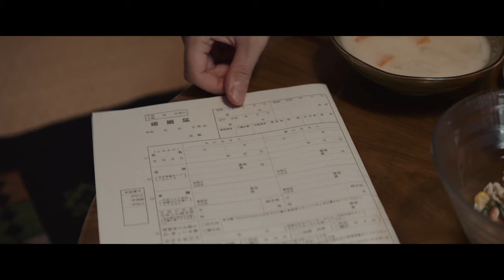BIFF2023 Trailer l 이치코 Ichiko l 지석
Film l 이치코  Ichiko
Director l 도다 아키히로  TODA Akihiro
28th Busan International Film Festival
October 4 - 13, 2023